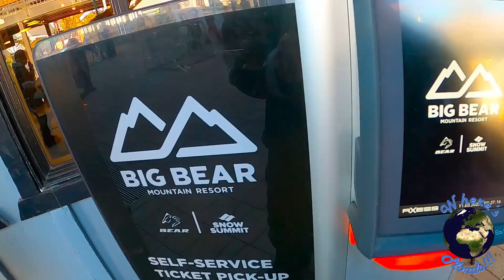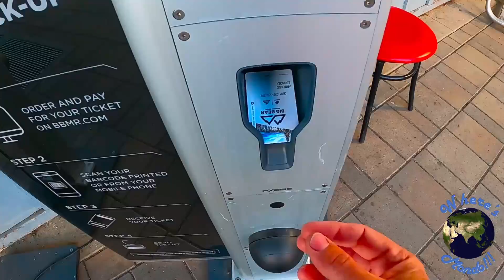Bear Mountain Ski Resort ( Big Bear California ) | Travel Vlog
My day at Bear Mountain Ski Resort in Big Bear California for some Fun on the slopes snowboarding.

Bear Mountain is Southern California's home for year-round high-altitude adventure, with world-class skiing and snowboarding in the winter and a unique 9-hole golf course in the summer.

During the summer (May-October*), Bear Mountain Golf Course serves as an alpine oasis for visitors looking to escape Southern California's sweltering summers before giving way to picturesque foliage in September and October. The course also features a full-service pro shop, practice area with a driving range and putting green, and hosts multiple events throughout the season like club demos and Glow Golf on select dates.

Learn more about Bear Mountain Golf Course's summer operations.

In the winter (November-April*), Bear Mountain offers lifts and trails for all ability levels. Drop-in and experience the best that SoCal has to offer, including award-winning terrain parks, the recently renovated base area, and the region's largest beginner areas and highest lift-served peak (8,805 feet).

Learn more about Bear Mountain's winter operations and activities.

Bear Mountain is part of Big Bear Mountain Resort, along with Snow Valley & Snow Summit. The twin properties, Bear Mountain and Snow Summit, are located 2 miles apart in Big Bear Lake and offer a variety of diverse activities and events, providing family-friendly things to do near Big Bear Lake all year.

Lets support each other, check out my YT channel & other social media.

Welcome to our adventures! Are you enjoying our content? If so, please
consider Supporting & Donating to our channel, your donations will help us
to continue bring you more content